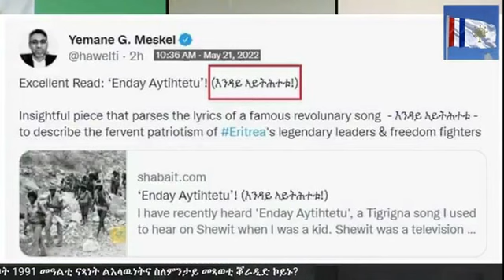መ ቀጸልታ 24 ግንቦት 1991 መዓልቲ ናጻነት ልእላዉነትና ስለምንታይ መጻወቲ ቖራዲድ ኮይኑ?